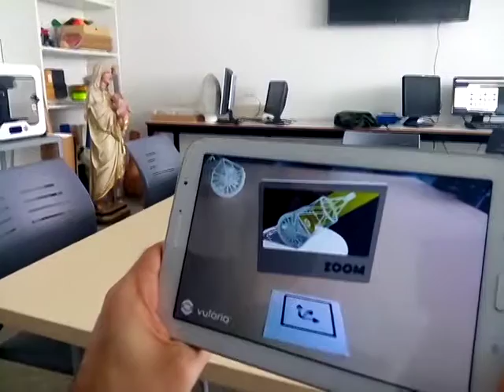Augmented reality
One of the key elements of the EST scale model will be its augmented reality, which will allow us to know closely how the telescope will work. This video shows a fragment of the augmented reality, still in preparation, of the path light of the sunlight between the first three mirrors of the telescope. Visit our Facebook account or website to know more about the project.